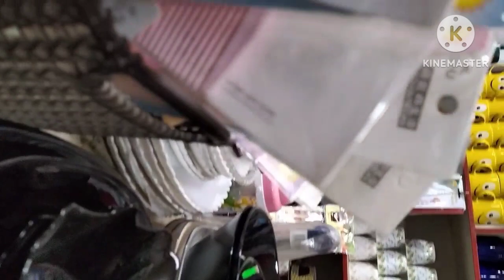আজকে আরাফের শেষ পরিক্ষা তাই স্কুলে যাচ্ছি।